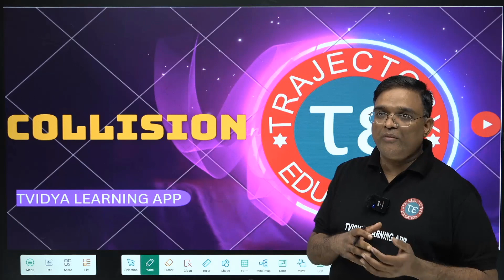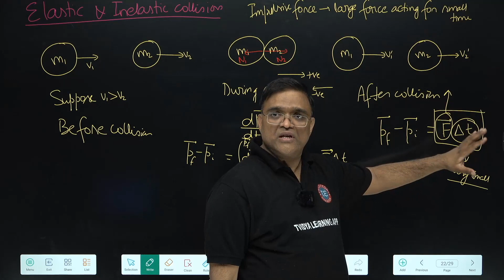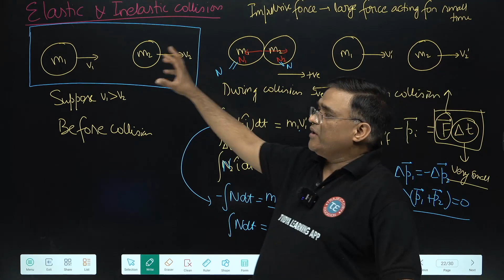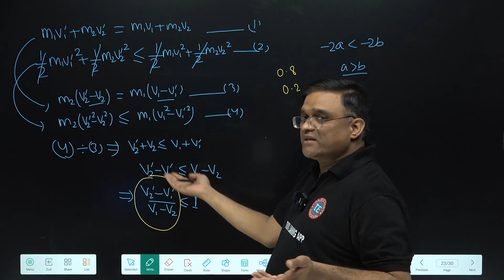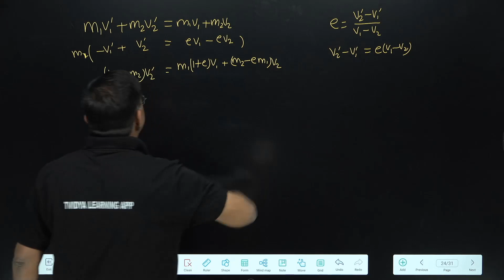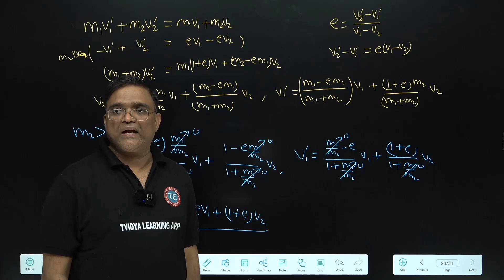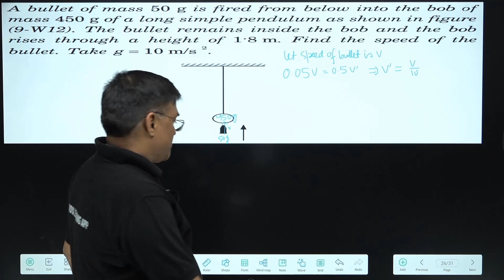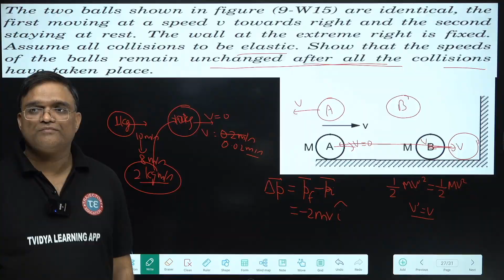IIT JAM | CSIR NET | COLLISION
A collision is an event in which two or more objects come into contact with each other, resulting in a transfer of momentum and energy. There are two main types of collisions: elastic and inelastic.

In an elastic collision, the total kinetic energy of the system is conserved, meaning that no energy is lost to other forms, such as heat or sound. Momentum is also conserved in elastic collisions, meaning that the total momentum of the system before the collision is equal to the total momentum after the collision.

In an inelastic collision, some of the kinetic energy is lost to other forms, such as heat or sound. Momentum is still conserved, but the total kinetic energy of the system decreases.

The behavior of objects in a collision can be described using the laws of conservation of momentum and conservation of energy. These laws state that the total momentum and total energy of a system are conserved in any interaction or collision, provided that no external forces act on the system.

The applications of collision principles can be seen in many fields, such as:

    Vehicle safety: The principles of collision are used to design safer vehicles and to improve crash-test ratings. Engineers use computer simulations to analyze the behavior of vehicles in different collision scenarios and to determine the most effective safety features, such as airbags and crumple zones.

    Sports: The principles of collision are used to study the behavior of athletes and to improve their performance. For example, physicists use motion-capture technology to analyze the movements of athletes during a collision and to determine the most effective strategies for avoiding injury.

    Materials science: The principles of collision are used to study the behavior of materials under impact and to design stronger and more durable materials. For example, physicists use high-speed cameras to study the deformation of materials during a collision and to develop materials with better shock-absorbing properties.

    Astrophysics: The principles of collision are used to study the behavior of celestial bodies, such as stars and planets. Astrophysicists use computer simulations to analyze the behavior of these bodies during collisions and to understand the formation of galaxies and other celestial structures.

Overall, the study of collisions has many practical applications and is an important area of research in physics and engineering.

TRAJECTORY EDUCATION
ONLINE AND OFFLINE COACHING FOR IIT JAM, MCA ENTRANCE,BIOTECH ENTRANCE,CSIR NET,GATE